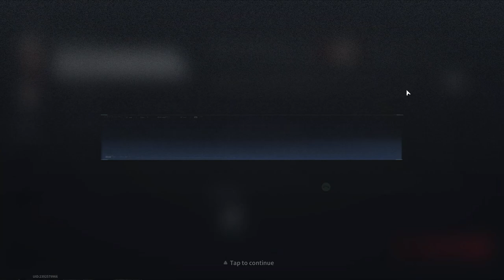Ranked Battle! The Long Hunt For Players - Lost Light | Day 95 #336